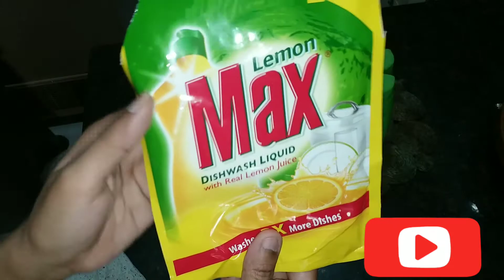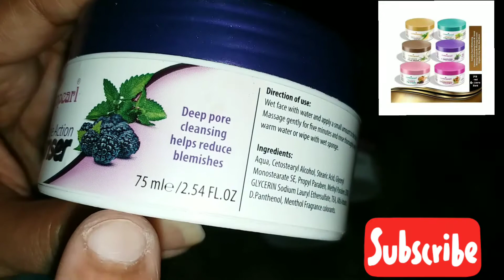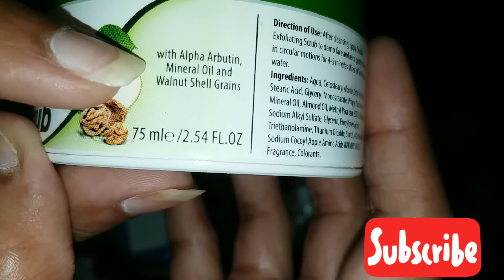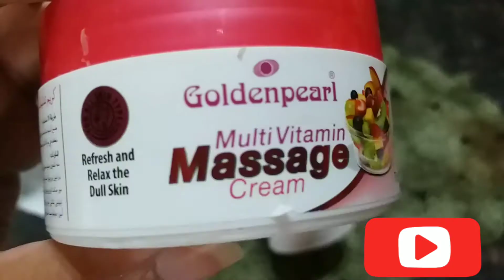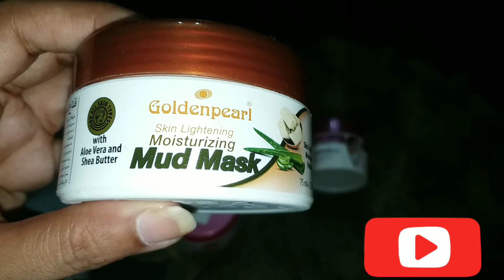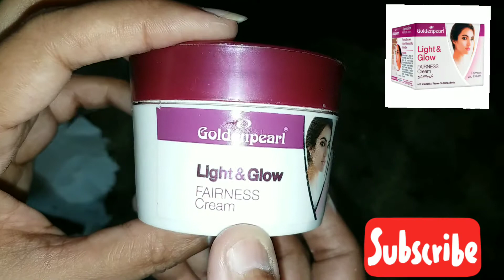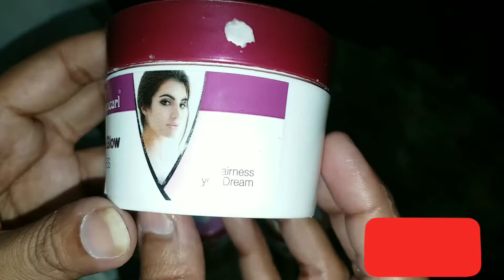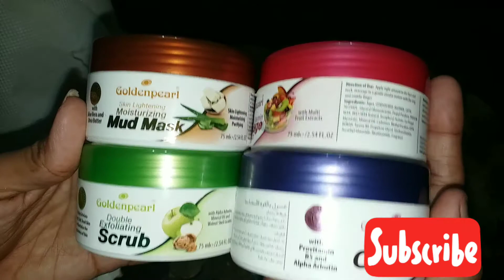Whitening facial at home ||Goldenpearl kit ka facial review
These videos based upon our daily home routine Skin care,cooking,shopping, health,hair care,grocery & Much much more hope u'll like my daily vlogs.